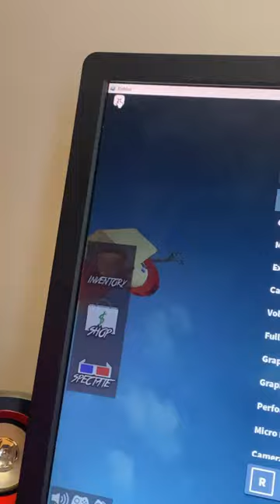|How to shift lock|MM2